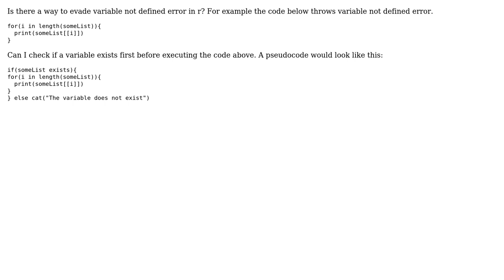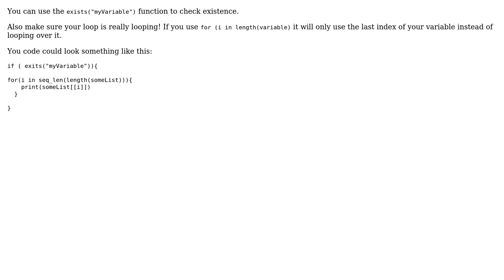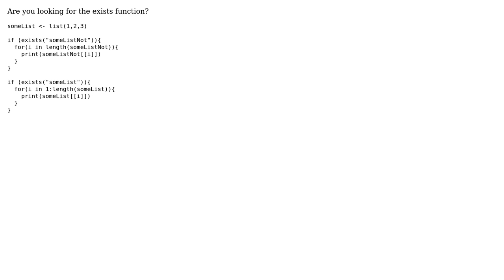How to handle variable not defined error in r? (2 Solutions!!)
How to handle variable not defined error in r?

With thanks & praise to God, and with thanks to the many people who have made this project possible! | Content (except music & images) licensed under CC BY-SA | Music | Images & others | With thanks to user nikpau user moli user John Girardot and the Stack Exchange Network Trademarks are property of their respective owners. You are responsible for your own actions.